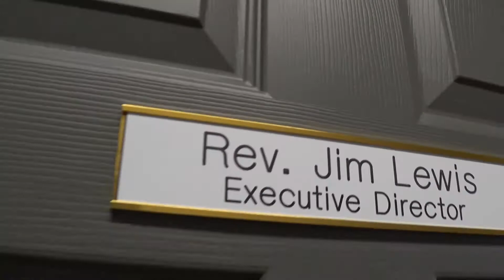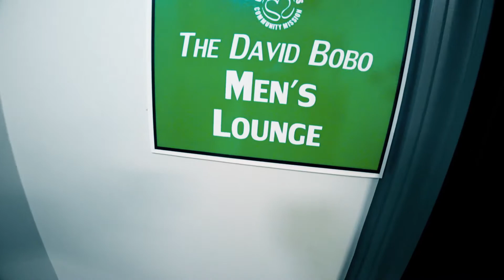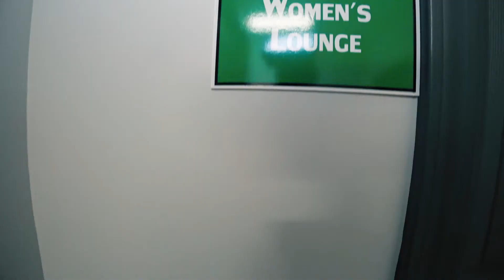Open Heart Community-Opening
Music is my passion and the visual for a song is just as important as the song itself. I love working with artists to help their visions become a reality whether they want to tell a story or simply have a performance based video.